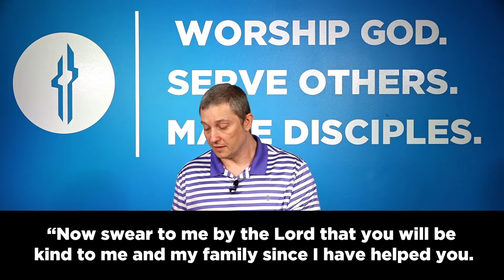Church at the ROC - 7/5/20